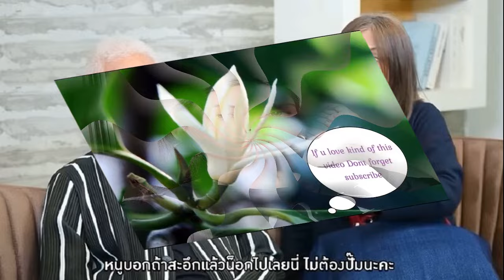อดิศร ป้อง อิ๊งค์ แสดงความผิดชอบเยี่ยงผู้นำที่ดี ขอโทษคดีตากใบ หวังมีปาฏิหาริย์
25 ต.ค. 2567
13:13 น.
อดิศร ป้อง อิ๊งค์ ปฏิบัติเยี่ยงผู้นำที่ดี เสียใจต่อคดีตากใบ รับอยากให้มีปาฏิหาริย์ นำตัว พิศาล-ผู้ต้องหา มาดำเนินคดี หนุนตั้ง กมธ.วิสามัญ จัดการเด็ดขาด

เมื่อวันที่ 25 ต.ค. 2567 ที่รัฐสภา มีการประชุมสภาผู้แทนราษฎร พิจารณาญัตติด่วนด้วยวาจา เรื่องขอให้สภาฯ พิจารณาผลกระทบกรณีการขาดอายุความของคดีตากใบ และข้อเสนอแนะต่อรัฐบาลและหน่วยงานที่เกี่ยวข้อง ในการฟื้นฟูความชอบธรรมของรัฐ และการแก้ไขปัญหาความไม่สงบในจังหวัดชายแดนภาคใต้ เสนอโดยนายรอมฎอน ปันจอร์ สส.บัญชีรายชื่อ พรรคประชาชน

รวมทั้งญัตติด่วนวาจาของนายกลศักดิ์ ลีวาเมาะ สส.นราธิวาส พรรคประชาชาติเรื่องขอให้สภาฯ ร่วมกันพิจารณาหาทางออกกับสถานการณ์ในพื้นที่จังหวัดชายแดนภาคใต้กรณีการสลายการชุมนุมเหตุการณ์ตากใบที่จะขาดอายุความ ในเที่ยงคืนวันนี้ (25 ต.ค.)
นายอดิศร เพียงเกษ สส.บัญชีรายชื่อ พรรคเพื่อไทย อภิปรายว่า นับเป็นนิมิตหมายที่ดีของสภาฯ ที่ได้เปิดโอกาสให้แต่ละพรรคส่งตัวแทนมาอภิปรายเรื่องตากใบ ตากใบนี้ 20 ปีมาแล้ว ผ่านการบริหารราชการแผ่นดินของนายกฯ มาแล้ว 9 คน
รวมถึงน.ส.แพทองธาร ชินวัตร นายกฯ คนปัจุบัน เรื่องนี้เริ่มจากนายทักษิณ ชินวัตร อดีตนายกฯ ตั้งคณะกรรมาธิการอิสระ และแสดงความเสียใจขอโทษกับเหตุการณ์ ต่อมาพล.อ.สุรยุทธ์ จุลานนท์ เป็นนายกฯ ก็แสดงความรับผิดชอบขอโทษต่อเหตุการณ์ที่เกิดขึ้น จนมาถึงสมัยน.ส.ยิ่งลักษณ์ ชินวัตร อดีตนายกฯ จนถึงนายเศรษฐา ทวีสิน อดีตนายกฯ

ทั้งนี้ เป็นเรื่องที่น่าเสียใจ ตนเห็นว่ากระบวนการยุติธรรมที่เกิดขึ้นเกี่ยวกับกรณีการชุมนุม แน่นอนว่าผู้ชุมนุมถูกกระทำประทุษร้าย ถูกฆ่า จับกุมคุมขัง ไม่สามารถหาคนที่เป็นฆาตกร ละเมิดสิทธิมนุษยชนต่อผู้ชุมนุมมาลงโทษได้ในหลายเหตุการณ์ ตั้งแต่ 14 ตุลา 2516 , 6 ตุลา 2519 , เหตุการณ์พฤษภาทมิฬ ปี 2535 และการชุมนุมของ กปปส. , พันธมิตร หรือแม้กระทั่งเสื้อแดง พอจะเริ่มเข้าสู่กระบวนการยุติธรรม คณะกรรมการป้องกันและปราบปรามการทุจริตแห่งชาติ (ป.ป.ช) ก็เตะออก

“ผมจึงเห็นใจผู้ที่เสนอญัตติด่วน ทั้งจากพรรคประชาชน และจากพรรคประชาชาติ ประชาชนเขาได้ใช้สิทธิ์ ออกหมายจับแม่ทัพได้แล้ว เหมือนกับพวกเราที่อยากออกหมายจับฆาตกรที่ฆ่า 99 ศพเสื้อแดง ผมจึงให้กำลังใจว่า กระบวนการยุติธรรมที่มันริบหรี่ที่ปลายอุโมงค์กำลังจะสว่างไสว ความยุติธรรมต้องชำระ มีมาตรฐานเดียวกันทั้งหมด

นายกฯ คนที่ 9 คนปัจจุบัน คือ น.ส.แพทองธาร ผมดูการให้สัมภาษณ์ของท่าน ท่านเสียใจ ท่านได้แสดงความรับผิดชอบเยี่ยงผู้นำที่ดี ขอโทษต่อเหตุการณ์นี้ ทั้งที่ น.ส.แพทองธาร ในขณะนั้นอายุ 17-18 ปีเท่านั้น ผมจึงให้กำลังใจผู้ที่ได้รับผลกระทบจากเหตุการณ์ คนไม่ชุมนุมไม่รู้หรอก จึงอยากให้สภาฯ แห่งนี้เข้าใจความรู้สึกของพรรคเพื่อไทย ว่ายังมีความเจ็บปวดเหมือนกัน อยากให้ความยุติธรรมก่อเกิดขึ้น” นายอดิศร กล่าว

นายอดิศร กล่าวต่อว่า พล.อ.พิศาล วัฒนวงษ์คีรี อดีตสส.บัญชีรายชื่อ พรรคเพื่อไทย ทำหน้าที่ในคณะกรรมาธิการ (กมธ.) ตนขอตั้งข้อสงสัยว่า ทำไมไม่สอบถามเรื่องนี้ในขณะที่เป็นกมธ. ตนจึงอยากให้สภาฯ รับเรื่องนี้ไปให้กมธ.การกฎหมายฯ ที่ดูแลเรื่องนี้ หรือกมธ.อื่นที่เกี่ยวข้อง ได้รับลูก พิจารณาหารายละเอียด ไม่ใช่ละเลยเพิกเฉยให้เหตุการณ์อย่างนี้เกิดขึ้นซ้ำซาก จึงขอสนับสนุนให้ตั้งคณะกมธ.วิสามัญ เพื่อพิจารณาเรื่องนี้
ทั้งนี้ ตนอยากให้เดินทางไปสู่ความปรองดอง และอยากให้กำลังใจ เที่ยงคืนนี้จะขาดอายุความ ได้แต่จำคำพูดของรมว.ยุติธรรม ว่ามีแต่ปาฏิหาริย์ อยากให้ปาฏิหาริย์มีจริง อยากให้ความยุติธรรมก่อเกิด ทั้งฝั่ง 3 จังหวัดชายแดนภาคใต้ และทุกจังหวัดที่ไม่ได้รับความยุติธรรม